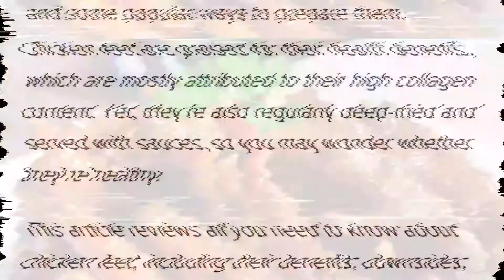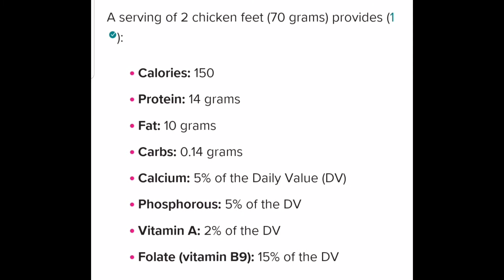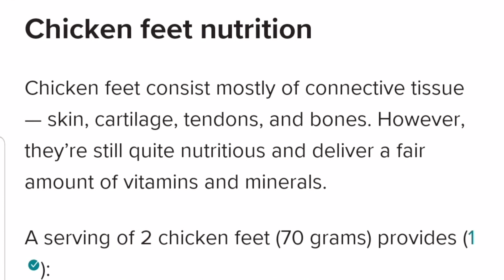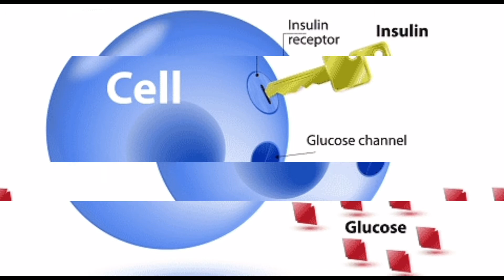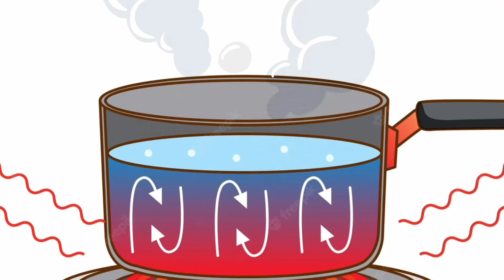Murghi K Panje Khane Ke Fayde | Murgi K Panje Ka Soup | Super Tonic | Desi Makhni TV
Chicken feet Murghi k punje contain high amounts of calcium, which prevents your bones and nails from getting brittle and weak. Besides that, chicken feet are excellent sources of chondroitin and glucosamine, which reduces joint pain and inflammation.

In this video, we will discuss, Murghi K Panje Khane Ke Fayde | Murgi K Panje Ka Soup | Super Tonic | Desi Makhni TV .

murghikpunjy

Anjeer Ke Fayde Aur Khane Ka Tarika - Figs Health Benefits in Urdu and Hindi - Desi Makhni TV

How To Whiten Hands And Feet Fast | Hathon Aur Paon Ki Rangat Ko Kaise Gora Karen | Desi Makhni TV

How To Lighten Dark Underarms, Knees & Elbows | Skin Brightening Tips for Dark Spot | Desi Makhni TV

World Best Hand and Foot Whitening Formula | How to whiten hands fast | Hand and foot whitening tips